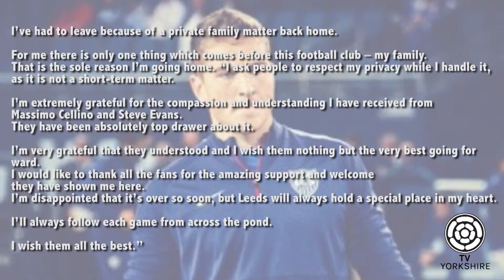Charlie Horton leaving Leeds United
LS11 Charlie Horton has left Leeds United. Billy Bankes has more.